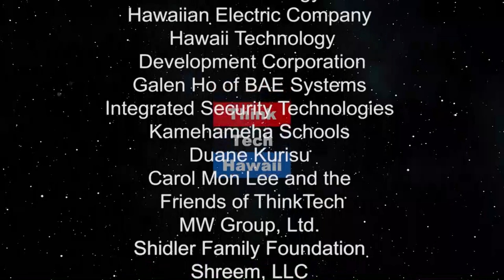The Philosophy of Rabbi Menachem Mendel Schneerson and Chabbad (Community Matters)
Come to my Garden.  Rabbi Itchel Krasnjansky of Chabbad of Hawaii tells us about "Come to My Garden," in a discussion of Jewish mysticism and Rabbi Menachem Mendel Schneerson, the founder of Chabbad, and its philosophy of life and the world: "I am responsible for you."

The host for this episode is Jay Fidell.  The guests for this episode are Itchel Kasnjansky, David Bleier and Samuel Bleier.